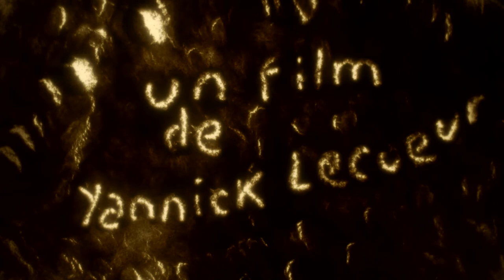Le mercure divin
Réalisé en 48h pour le Marathon du court-métrage de Caen